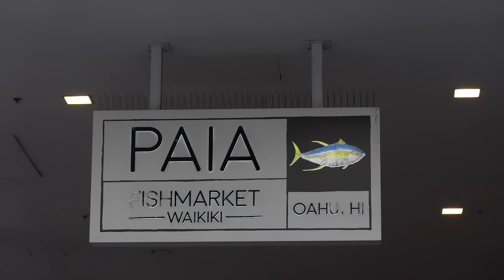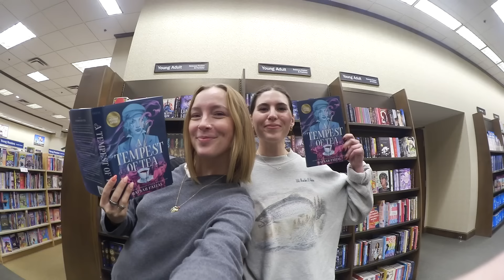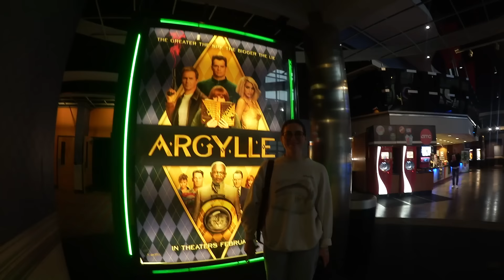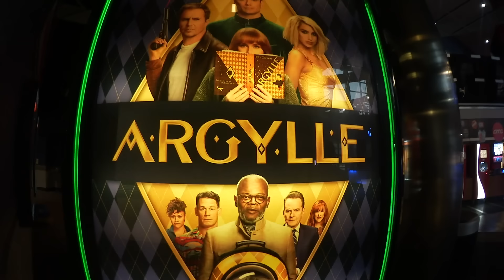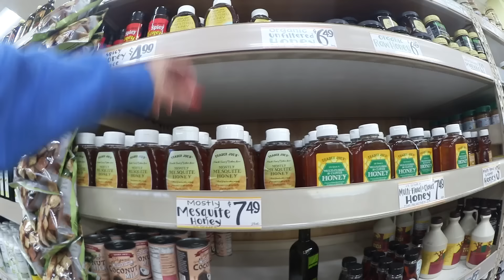a week in my life - Honolulu layover, visiting @HeatherMcLarry, reset, meal prep + more! 🌟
a week in my life flying, visiting heather in texas, meal prep + other fun stuff in this video